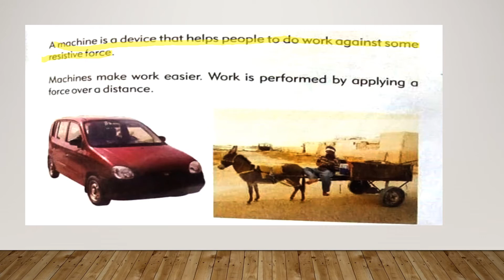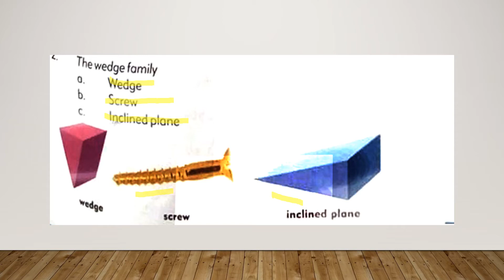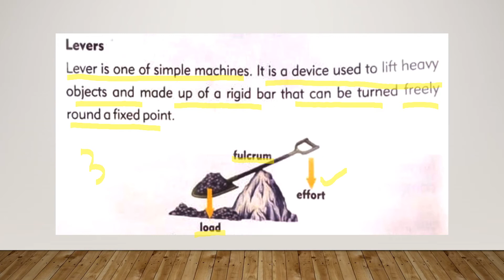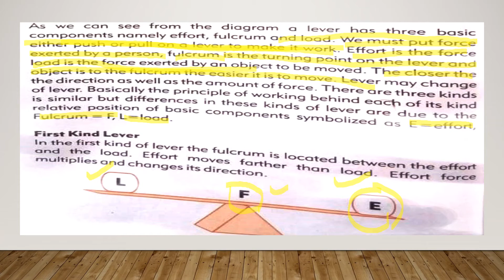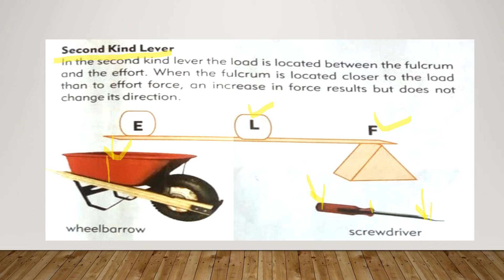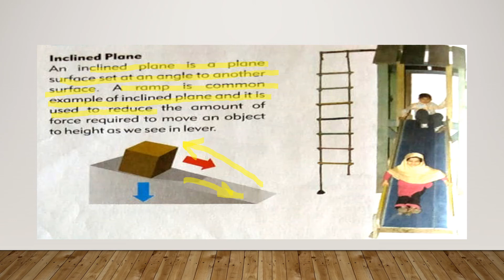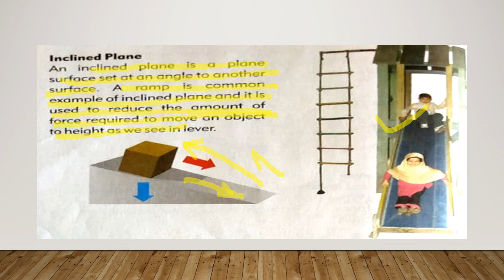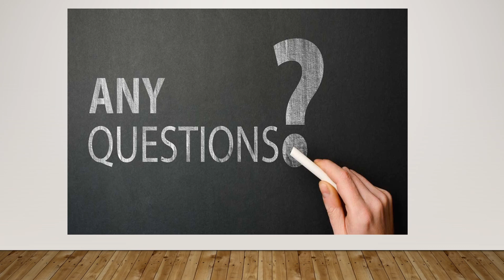Science (Class 6) Chapter FORCES AND MACHINE PART 3 FINAL TERM